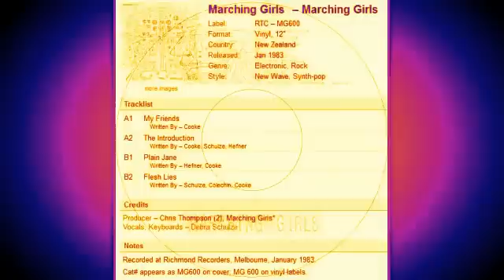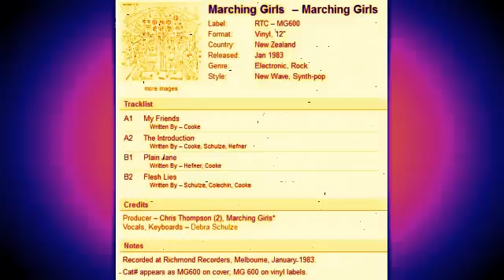Marching Girls - Flesh-Lies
"Flesh-Lies" is a cut from the bands 1983, self titled EP: 'Marching Girls", released on RTC, parent label RTC NZ Ltd. (Record & Tape Company Of New Zealand Ltd.) ...a NZ owned independent distributor formed in November 1976 by Brian Pitts, Warwick Woodward and John McCready (later Managing Director of CBS NZ and CBS Australia). McCready and Woodward were bought out by Pitts in 1977. On 1 October 1983 RTC NZ Ltd. was acquired by the newly formed Virgin Records NZ Ltd. although Virgin was still partially (25%) owned by Pitts until 1989.

The year was, 78', evolving from first generation N.Z. punks, The Scavengers [77'] to,'The 'Marching Girls' ...members: Ronnie Recent (Brenden Perry), Johnnie Volume/Cooke, Debra Shulze, Bryan Colechin, and Des Hefner)... transitioning from Punk to New Wave/Post-Punk... which was a genre/style of the day that had become quite culturally fashionable, hence,
taking the world literally by storm!
The Marching Girls relocated from N.Z. to Sydney (Australia) in 1978, where they released; "1"' (True Love)1980, plus the self titled EP: 'Marching Girls" released in 83', before the group went their own separate ways... however, the; Marching Girls banner managed to continue with a couple of the original members up until 87', when they finally called it a day after the release of; "Safe As Houses".

IMO: Found a close parallel here("Flesh-Lies") , to that of, German Goth band; X-mal Deutschland... especially in the chorus sections... solidifying that; 'Marching Girls' had a real shot at making the big time, should they have continued with their original direction / line up.